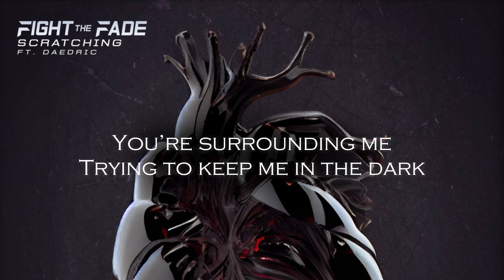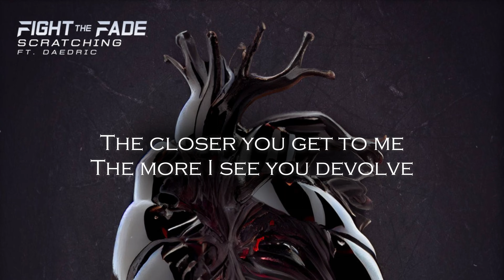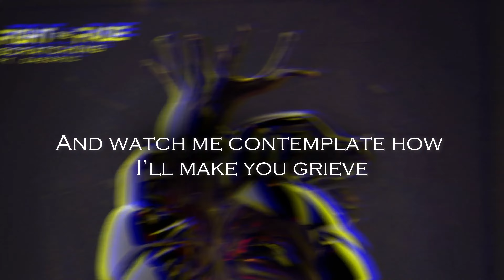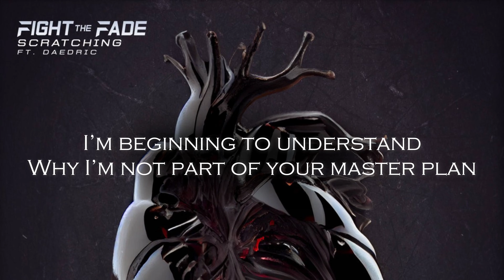Fight The Fade feat. Daedric - Scratching (Lyrics)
Five-piece midwest rockers Fight The Fade are back with a driving new rock industrial single "Scratching" (feat. Daedric). The track racks up the intensity from the start featuring a combative vocal performance from both Zene Smith of Fight The Fade and Krystin Hope of Daedric, overlaid with thunderous rhythms and harsh guitar riffs. "Scratching" (feat. Daedric) is an aggressive soundscape from start to finish, and is the first single from their next album dropping in late 2023 from FiXT.

💿Stream "Scratching" now!

Follow Fight The Fade!

Follow Daedric!

LYRICS:

You’re surrounding me
Trying to keep me in the dark
But silence is not easy
While you're tearing things apart

You try to remain
In the controversy
While distracting from the nightmare already begun

It’s all starting to make sense

I’m beginning to understand
Why I’m not part of your master plan
I’m starting to notice who you are
A rat scratching at the wall around my heart

The closer you get to me
The more I see you devolve
A creature with gnawing teeth
And destruction in your wake

Scratch, scratch, scratch
Scratch, scratch, scratch
You want to eliminate me
And make me bleed
But I won’t back down
I won’t concede

Dig into me
And watch me contemplate how I’ll make you grieve
You make me seethe
You make me volatile
Then gaze in horror at the rage you’ve never seen